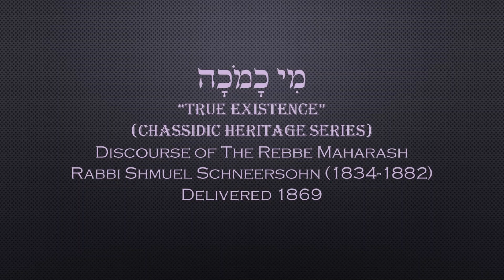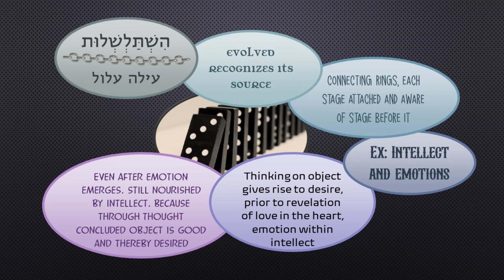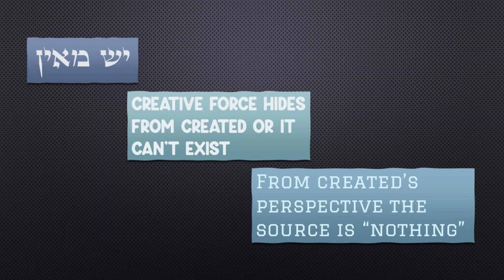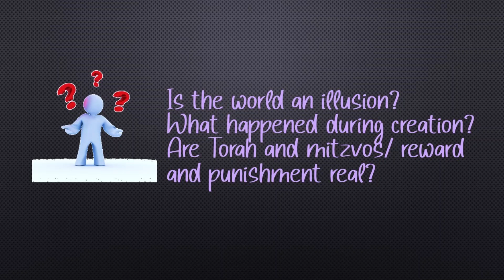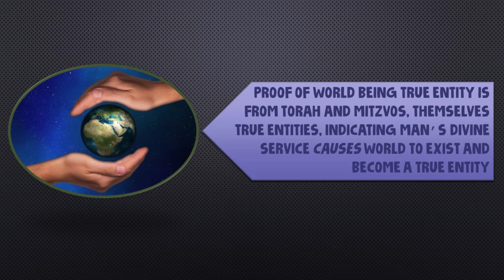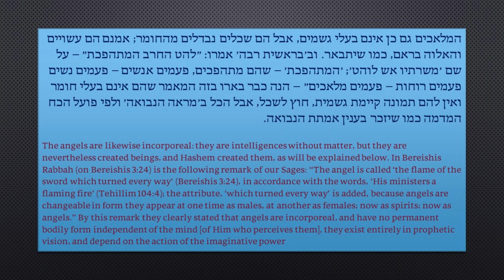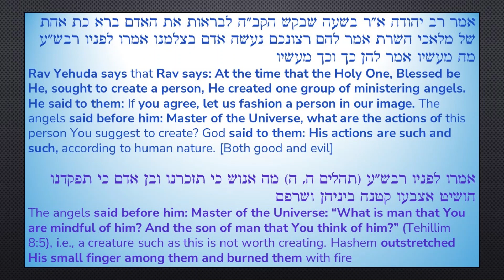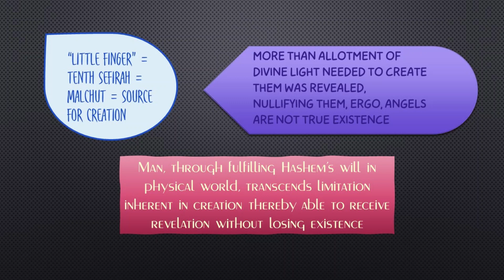Core Concepts Maamar: Mi Chamocha - True Existence (16)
Core concept overview of the ma'amar "Mi Chamocha" delivered by the Rebbe Maharash, Rabbi Shmuel Shneersohn, 1869.
Class drawn from Chassidic Heritage Series "True Existence,"